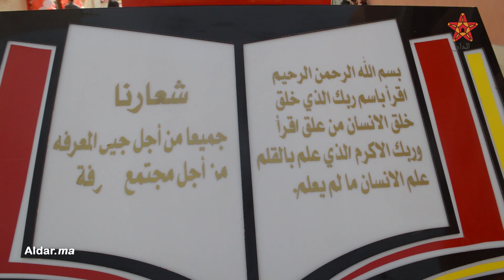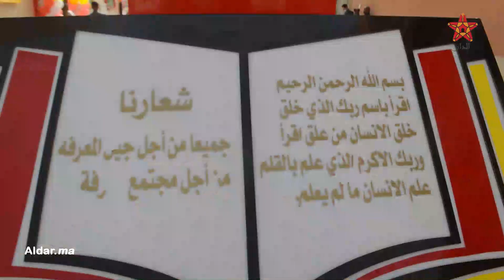من قلب مؤسسة تعليمية بسيدي بيبي بأكادير.. أجواء اليوم الأول من الدخول المدرسي الجديد